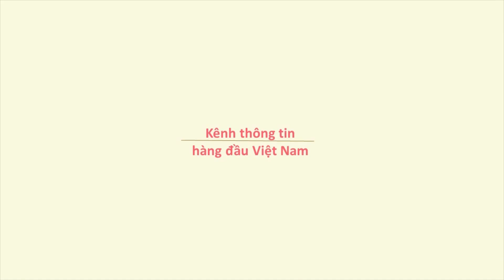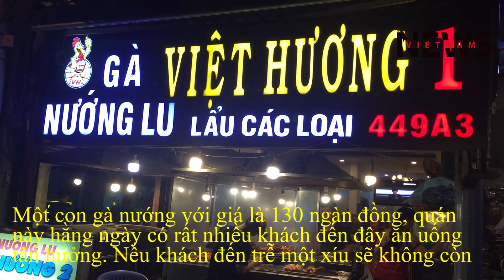Rệu nước miếng với món gà nướng vỉa hè Sài Gòn - Tin tức mới